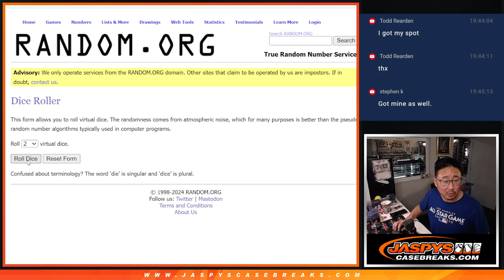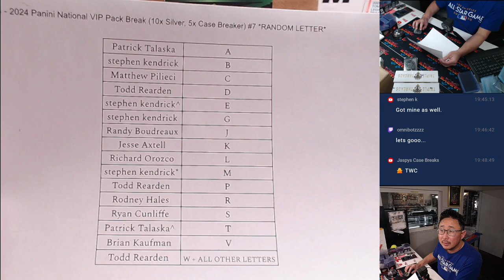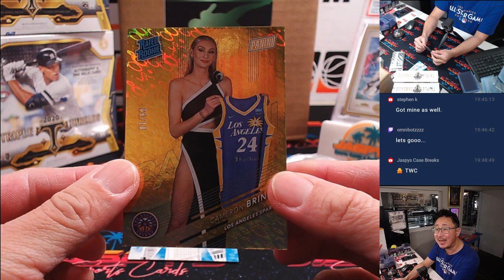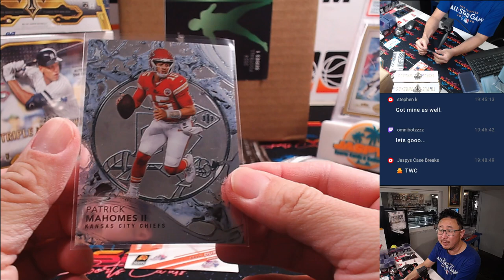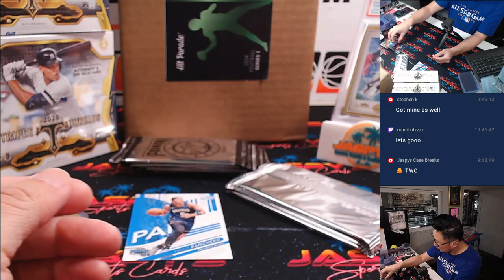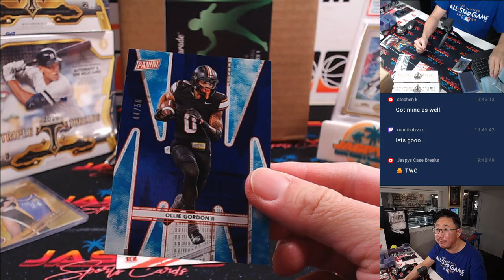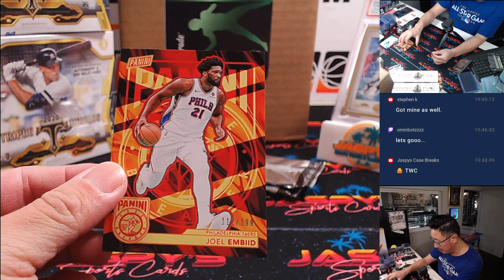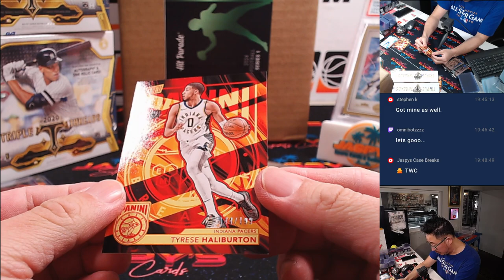M, 08/26/24 - 2024 Panini National VIP Pack Break (10x Silver, 5x Case Breaker) #7 *RANDOM LETTER*